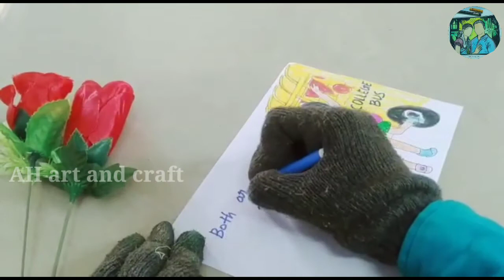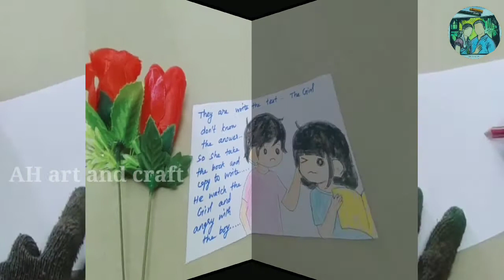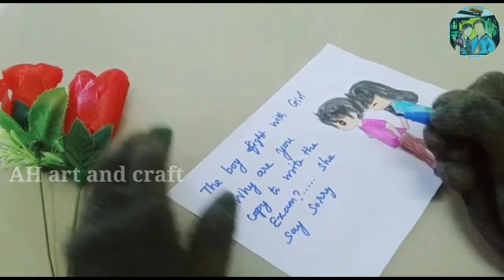Love story drawings Part-14/ college love story drawings in 2020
AH art and craft teach to the

Thank you my love, for gracing my life with your lovely presence; for adding the sweet measure of your soul to my existence.” ...
“There are not enough days in forever to allow me to fully express the depth of my love for you.” ...
“If my heart was a canvas, every square inch of it would be painted over with you.”

This is AH art and craft Presents.
Those who want to draw and  gift a photo for your friends or loved ones just contact AH art and craft.

Pencil drawing price: 250

 I am a teacher. I love drawing so I started this YouTube chennel to teach it to others I need your support.
Welcome to AH art & craft. If you are interested in seeing my video and thanks for giving your golden time.This video teach to the children and those who cannot draw the person also easily learn to draw.because this video created for graduates like this.Andthen this video some interesting way to draw with the drawing.

3d drawing love story